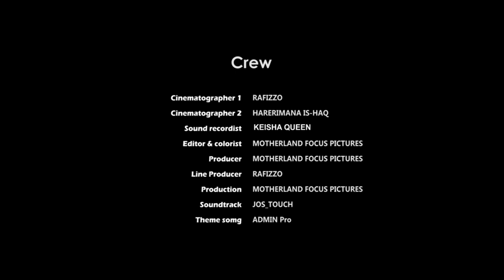UMWARI SERIES S03 EP10: Mbega agahinda, Burya birasa aziko atari nyina 😭😭😭|| Ratipfa 🔥 🔥